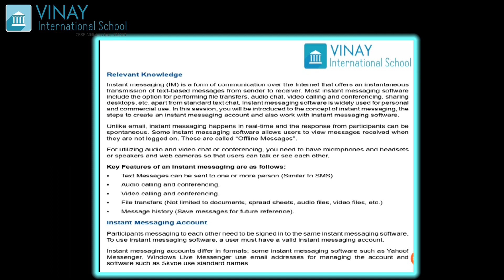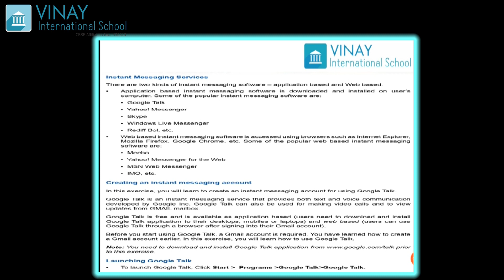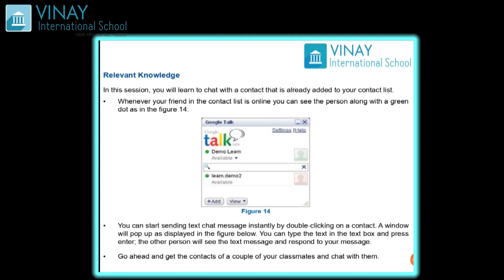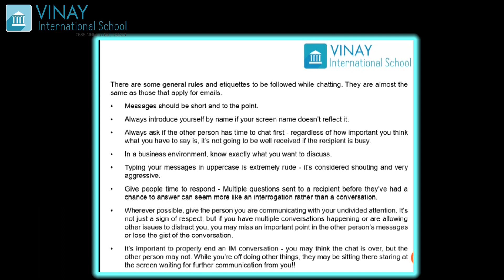GRADE-10 : IT (Web Application Session)